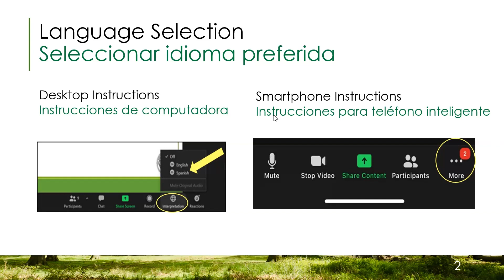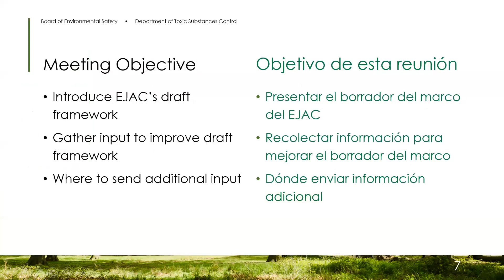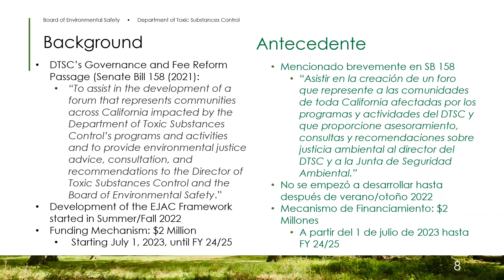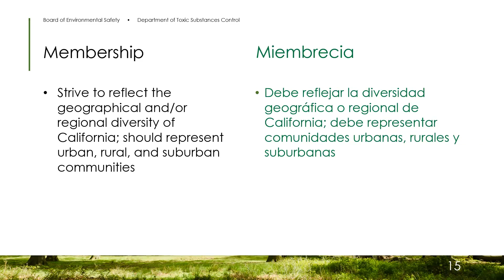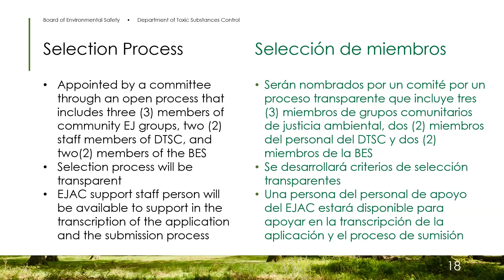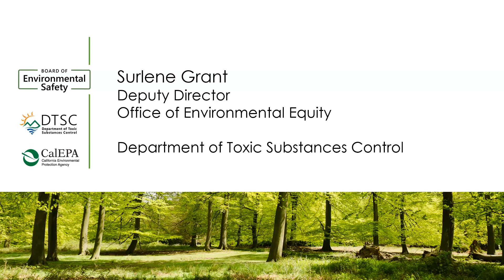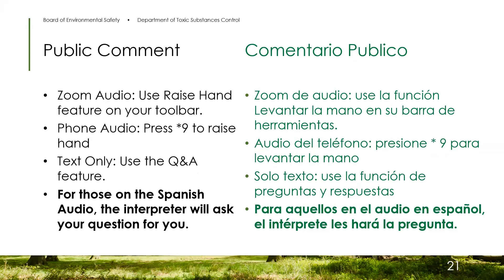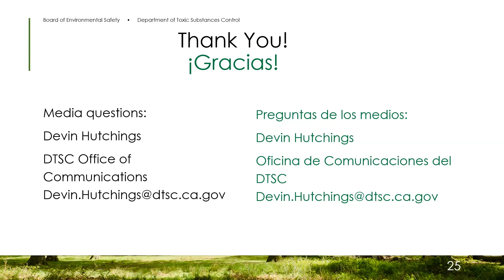Environmental Justice Advisory Council (EJAC) - Draft Framework - Workshop - July 12, 2023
DTSC will host a hybrid public workshop to provide information on the EJAC Framework, answer questions, and receive public comments.